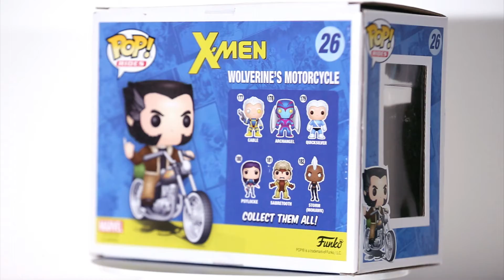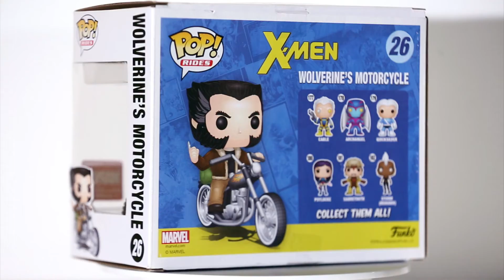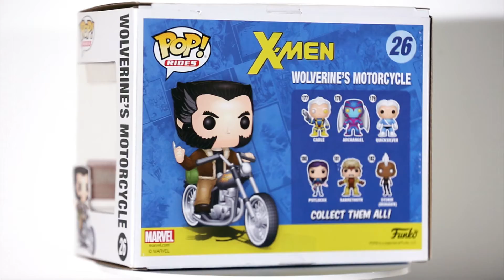Wolverines Motorcicle Funko Pop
Wolverine's Motorcicle
Funko Pop